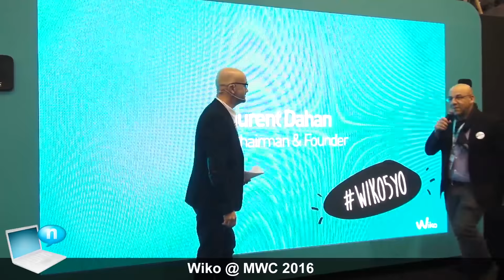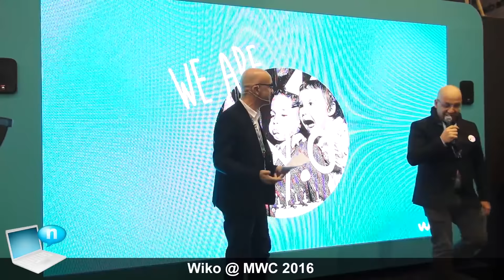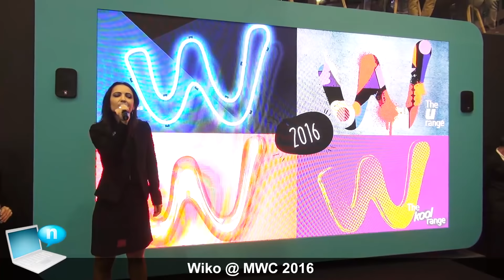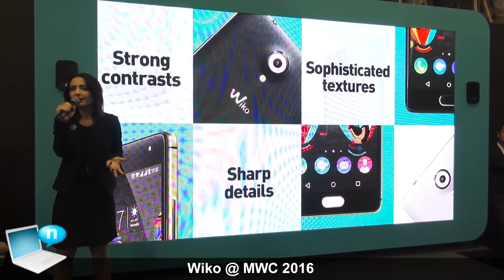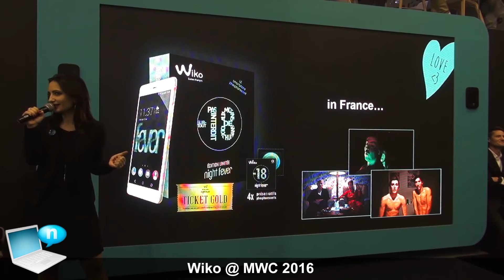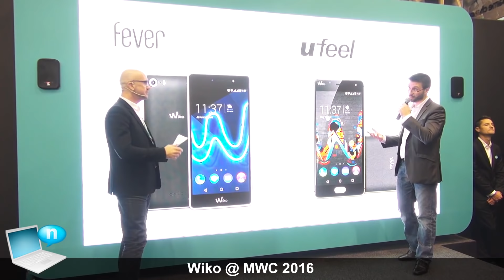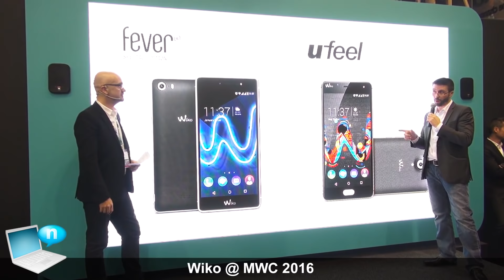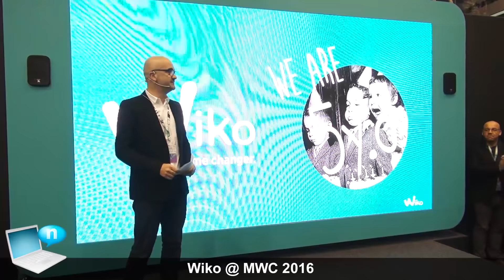Wiko MWC 2016